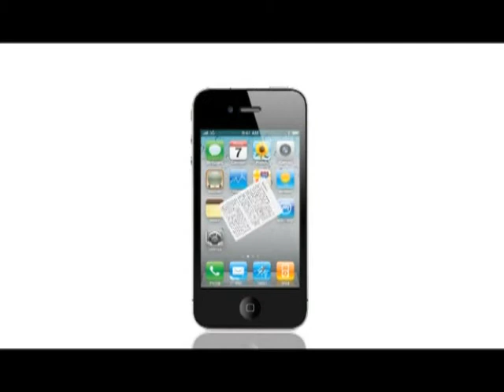《呻吟透視》第一百零二集：建制派牧師大檢閱